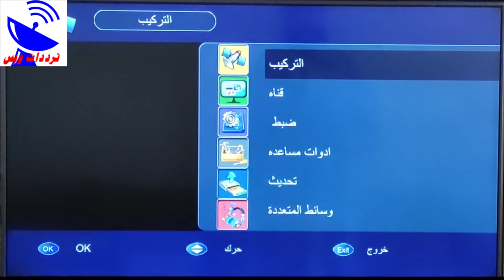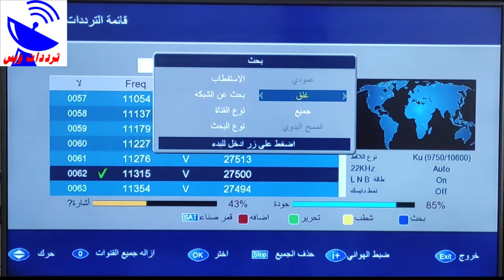تردد قناة طه للأطفال TAHAعلي القمر النايل سات 2020 | التردد الجديد في صندوق الوصف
التردد الجديد لقناة  طه